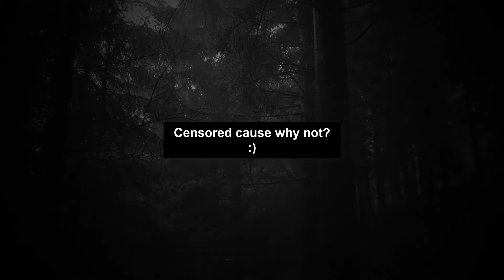M.B. Kovas's GTA San Andreas Rainbomizer Mod but his "Oh My God" parts only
My first video in the channel, not sure the outro is really necessary but okay.
Kovas is a great guy and friend of mine, go check him out if you are interested.